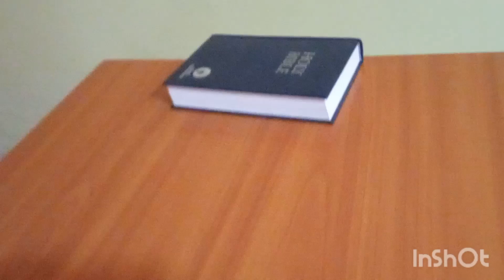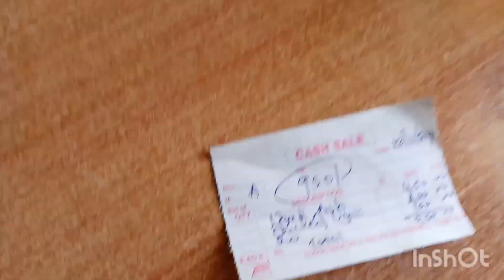THE ULTIMATE BIRTHDAY FIESTA!!!/FRED'S EPIC BIRTHDAY BLOWOUT!!!!🎉🎉🎉